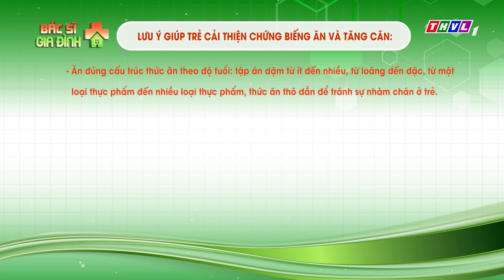Bác sĩ gia đình - Tập 135: Giải pháp cho trẻ biếng ăn, tăng cân hiệu quả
Fitobimbi Appetito hân hạnh tài trợ chương trình Bác sĩ Gia Đình